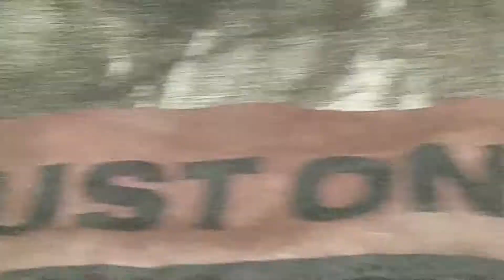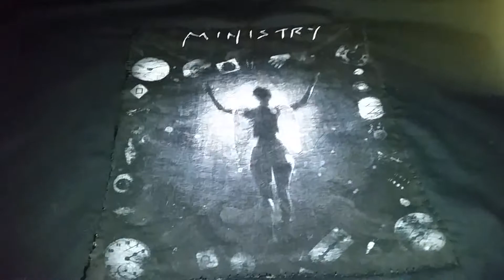Ministry Shirt Project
Just Finished my newest Project
Took apart my custom made Ministry hoodie to make this excellent Ministry long sleeve sweat shirt  \,,/